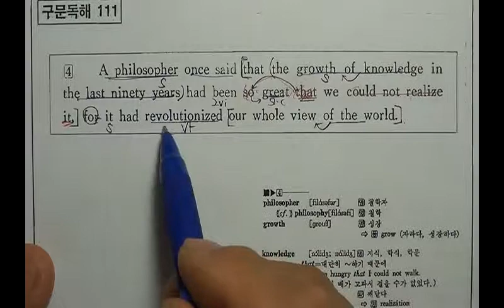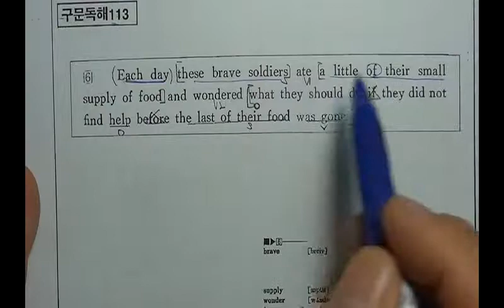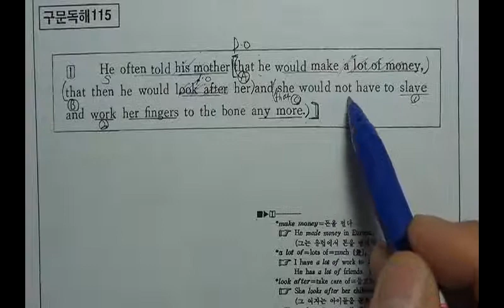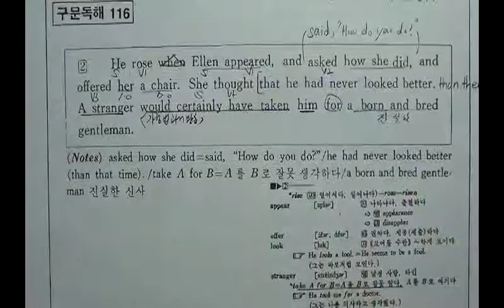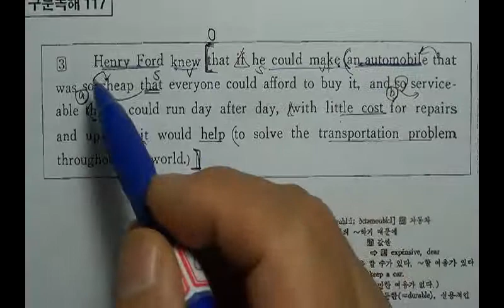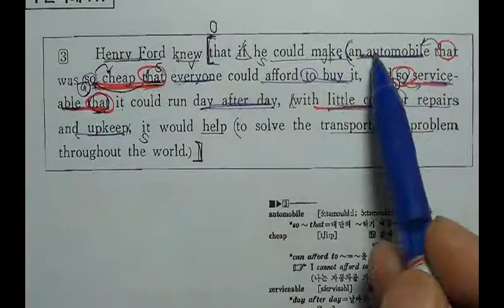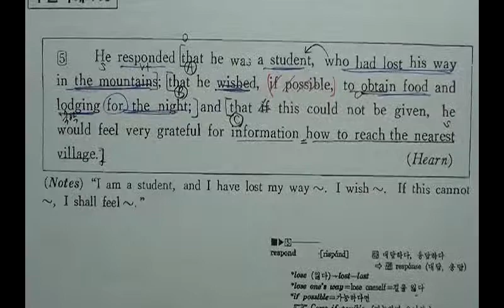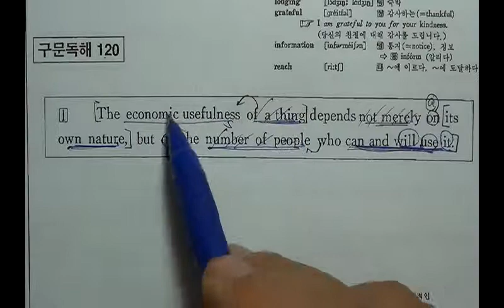기본영어독해111 120